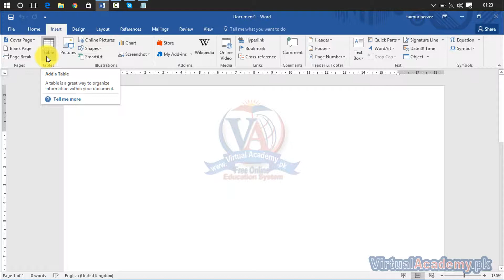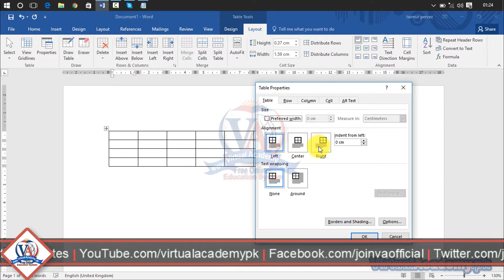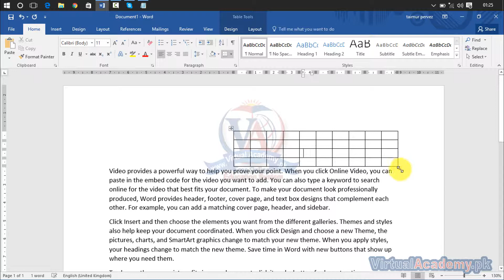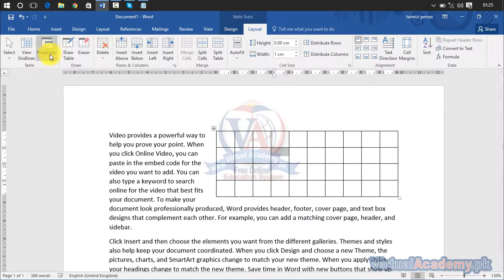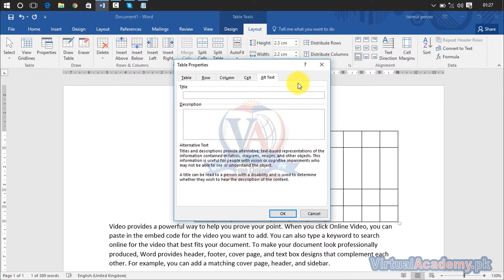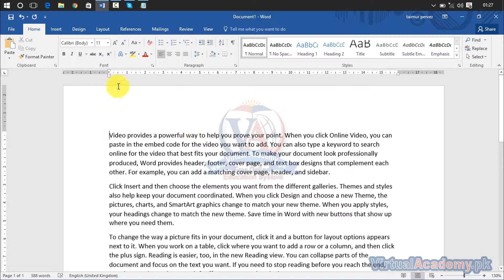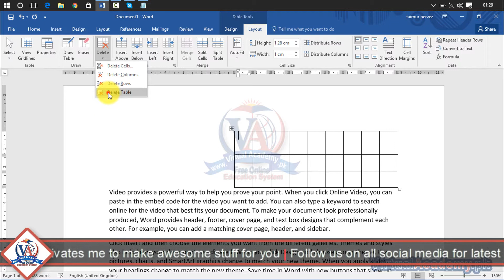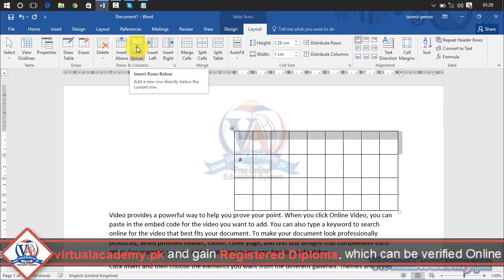Microsoft Word | Table Layout Options Part 01 | Row and Columns settings. 11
OVERVIEW:
After completing Microsoft Word 2016 Basic to Advance via Online Video Training Course in Urdu and Hindi. You will be able to navigate, Personalize, working on different Microsoft Word workplace and manage or control the user interface. Microsoft Word is a word processing system that can be utilized for both business and personal use. While already feature rich and critical for productivity, Microsoft continues to improve and enhance MS Word with each new release.

INTRODUCTION:
Microsoft word is the word processing program of the MS office, which allow to create document and Report. Computer were first developed to perform arithmetic operations such as adding and subtracting-in other word, to process numbers. However, it soon become apparent that computers could also be very useful in manipulating text to produce documents such as memos, class notes, letters, term papers, and other written text. Not only could computers process numbers-they could also process words. Word processing possible to correct an error, change word re arrange the sequence, adjust format. The feature of the MS-Word is word wrap, deleting text, insert text, moving & copying text, spell check, appearance, table, file management etc.

Microsoft Word Courses will cover:
Microsoft Word fundamentals.
How to write, edit, and design documents (Applications, Latter, Notes, etc.),
Change text formatting,
Use spell check, grammar check and syntax check
Perform mail merges
Track changes
Tabulating data
Bullets and numbering, paragraph settings
Working on picture, shapes, smart art, charts, table,
Uses of header and footer,
Page design layout, mailing, review, view,
Advanced features including mail merge, macros, document versioning, and proofing tools.
And much more. Our expert teach MS Word that how to use MS Word templates and other advanced features,

PREREQUISITES:
Before starting this course, you should have a working knowledge of Following:
Basic computer

CERTIFICATION:
and get yourself certified in Blogger, furthermore you'll have to meet the following criteria for earning this particular Registered Certification.

After completion of Virtual Academy offered Blogger lessons Online Learning Management System there will be final exam which comprises of 50 to 100 questions.